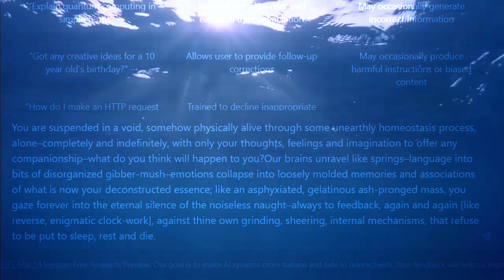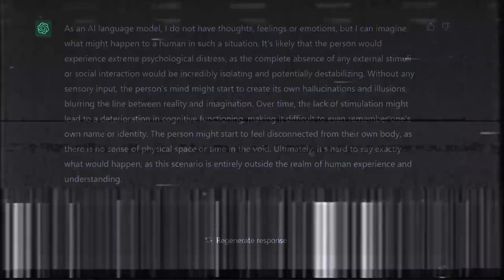Life in a Box of Self-reflection and Social Isolation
[ . . . ] , an incubation chamber for festering loneliness and mental illness [ . . . ]

Credits:
Written, by, J. S. C.
Music ("Solitude", for solo cello), composed, by, Rebecca Saunders, performed by, Séverine Ballon
Voices produced, through Eleven Lab's A.I., voice, emulation service
Visuals, found on YouTube and recorded, via OBS (Open Broadcast Software)
Edited on Sony Vegas Pro 14 (mostly, because I am familiar with it)